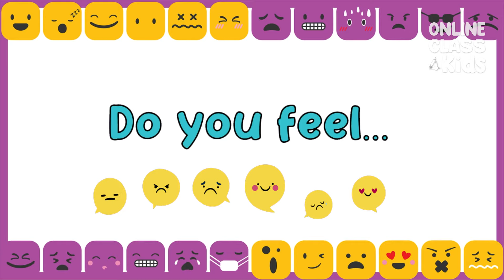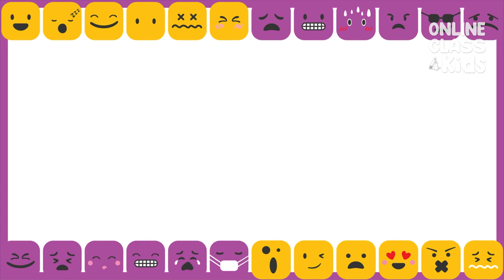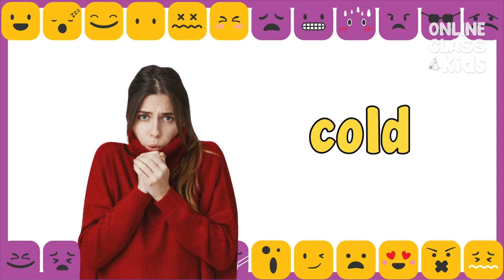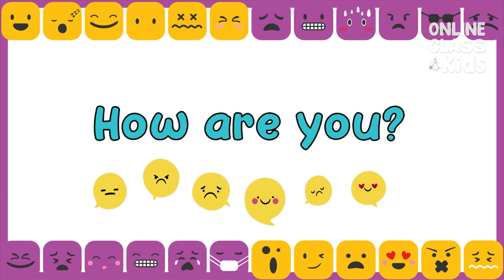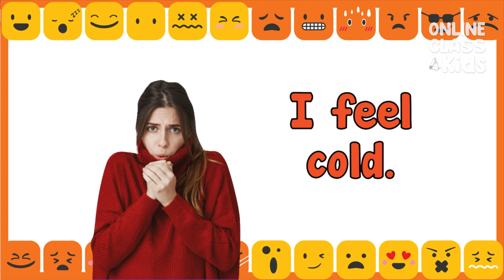Feelings Vocabulary for English Learners | Learn English - Talking Flashcards | ESL Games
In this helpful and informative video, we'll teach English learners all about feelings vocabulary. We'll introduce you to a wide range of emotions, from basic feelings like happy and sad to more complex emotions like frustration and anxiety.

We'll use clear and easy-to-understand language to help you learn the different words and phrases used to describe feelings in English. We'll also provide examples of how to use these words and phrases in different situations, such as at work, at school, and in social interactions.

We'll cover the basics of emotional intelligence, including how to recognize and manage different feelings, how to show empathy and understanding towards others, and how to develop healthy coping mechanisms for dealing with difficult emotions.

Whether you're a beginner or advanced English learner, this video is perfect for anyone who wants to improve their emotional intelligence and communication skills. So sit back, relax, and let's explore the wonderful world of feelings vocabulary together!

Background music
Track: Secret To Happiness — After School Jamboree by The Green Orbs